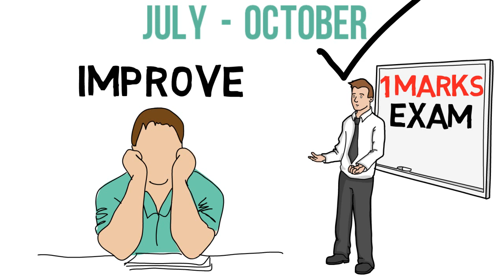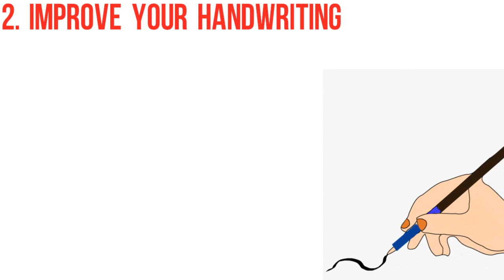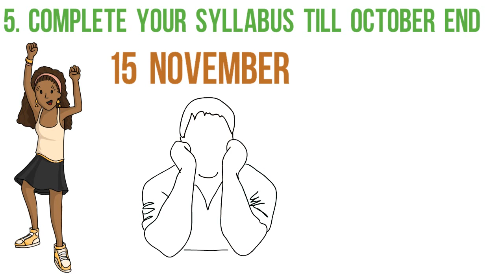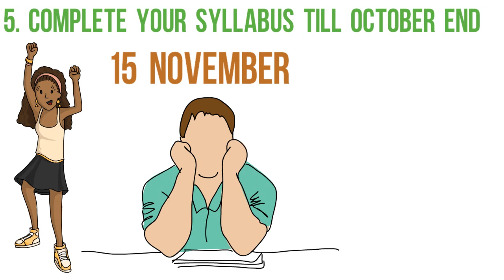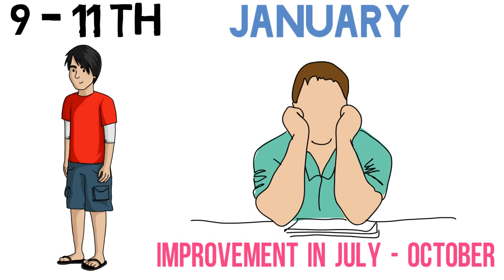Month wise Strategy (2018-19)II किस month में क्या क्या करना है II Class 9 to 12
Is video me maine month wise analysis ki hai jisse student ko ye clear ho jye ki kis month me kya kya complete krna hai,,,,,

Background Music